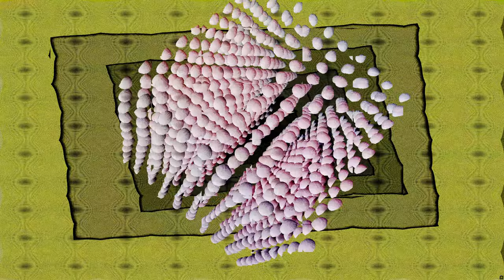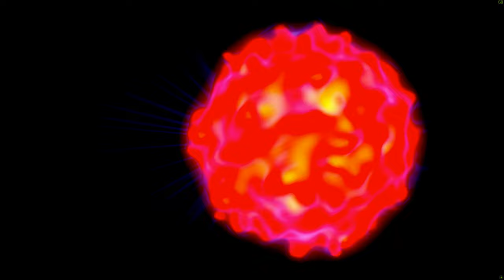Balubish - Bellarina - Remastered Short Version